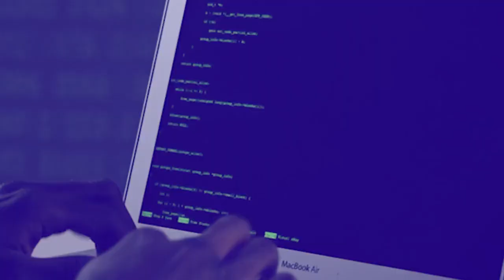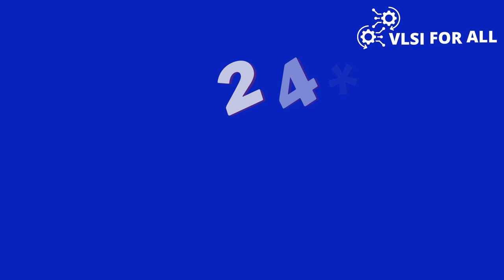Skills & Tools to BECOME A FORMAL VERIFICATION ENGINEER | Qualcomm Selection Process B.Tech Students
Skills & Tools to BECOME A FORMAL VERIFICATION ENGINEER | Qualcomm Selection Process for B.Tech Students

For detailed Syllabus and queries

00:00 Promo
00:28 Intro & Education Background
01:16 College Life at NIT Calicut for EC Students
02:10 AI-ML Research Internship at IISc Bangalore
04:40 Qualcomm Internship & PPO Selection Process
05:21 Important Topics for On-Campus Placements
06:32 Formal Verification Skills & Tools
08:58 AI-ML Impact on VLSI Industry
10:15 Placements Ratio at NIT Calicut
11:02 VLSI Roadmap for 2nd & 3rd Tier College Students
12:29 Recession Layoffs & its solutions
13:24 Top Skills for Formal Verification
15:22 Views about VLSI FOR ALL